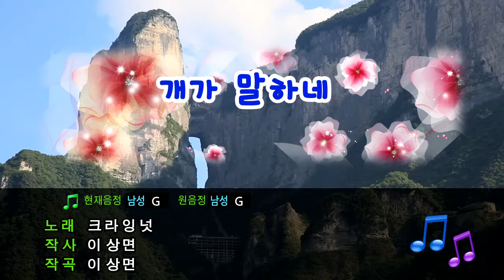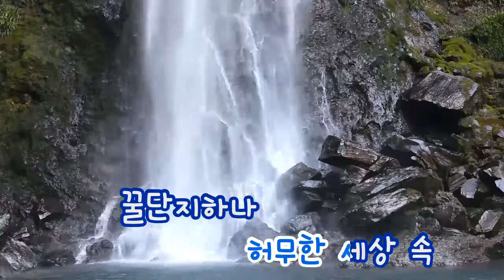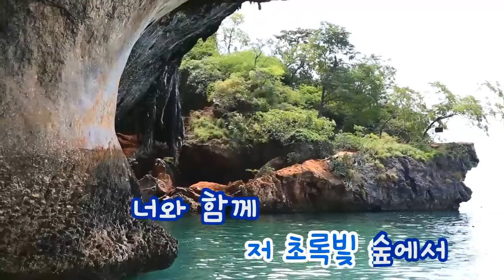[TJ노래방] 개가 말하네 - 크라잉넛 (Crying Nut) / TJ Karaoke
개가 말하네 - 크라잉넛 -- TJ노래방 곡번호 11289

▶ ZillerSong Mobile : Android/IOS
▶ K-POP STAR Global Package : Android/IOS
▶ TJ TV Karaoke (Korean ONLY) : KT OllehTV , LG U+TV, SK BTV